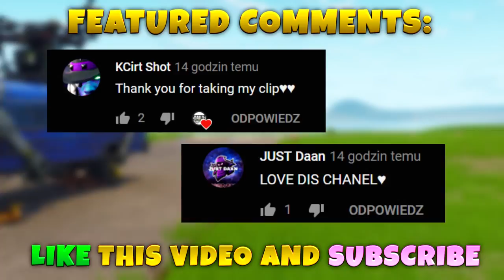*NEW* GRAPPLER KILL TRICK!! - Fortnite Funny WTF Fails and Daily Best Moments Ep. 771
*NEW* GRAPPLER KILL TRICK!! Hope you enjoy this episode 771 of Fortnite funny moments and funniest wtf best plays of fortnite daily fails highlights in battle royale gameplay.